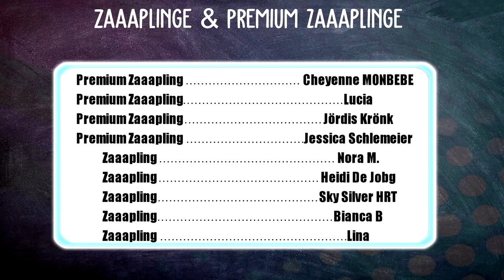SO KOMMT IHR IN STEVES STALL 🧡 🐴 STARSTABLE | Star Stable [SSO]